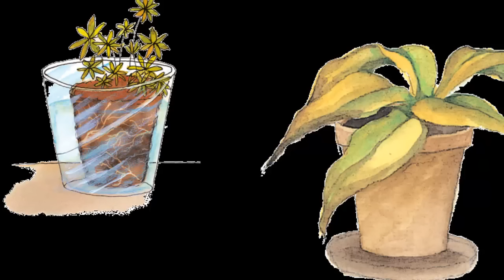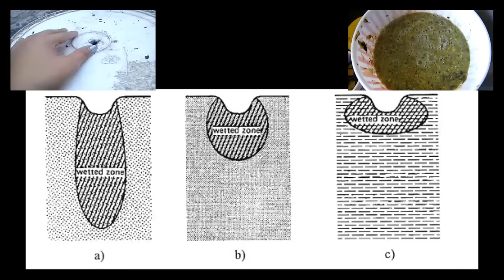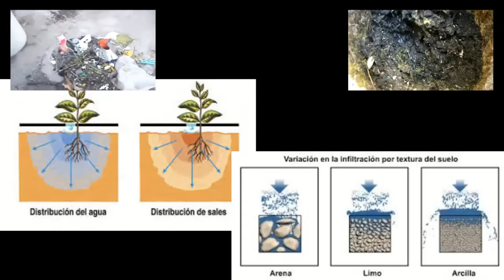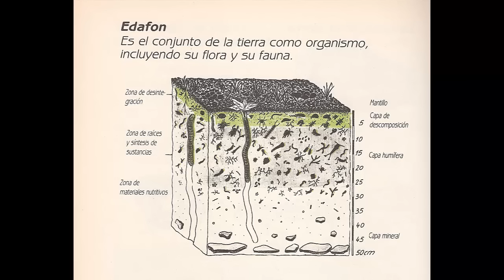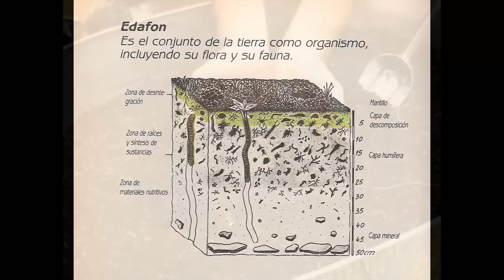💡Tipos de suelo y cual es indicado para sembrar 👁 REVISALOS TODOS!!